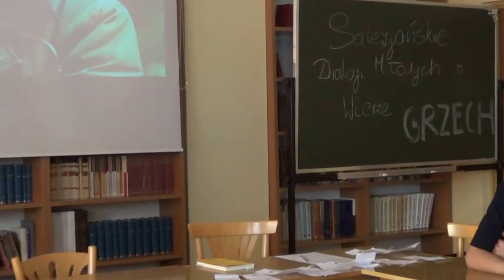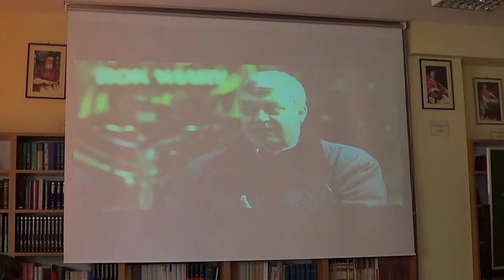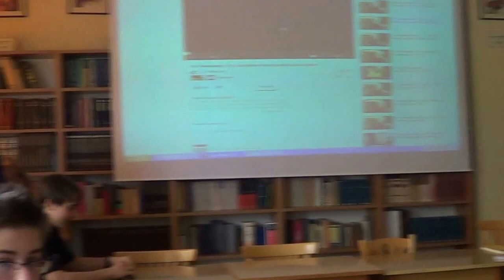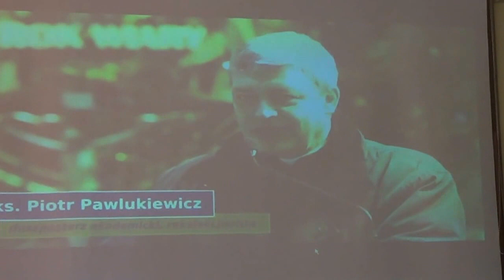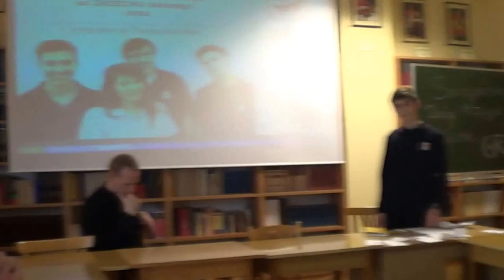Dialogi o Wierze dla Gimnazjum (Kwiecień)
Rozmowy o Wierze, bo wierzę!